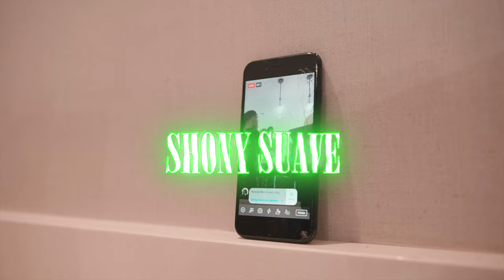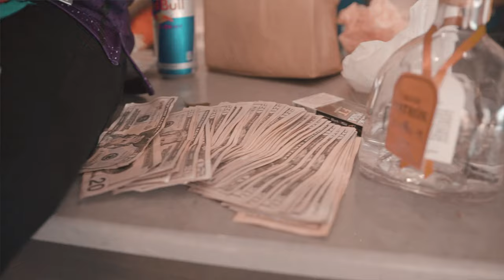Shony Suave "Comatose" Sony A6500 Music Video